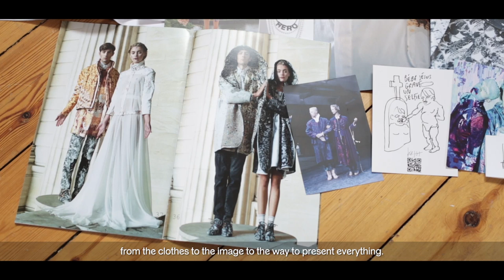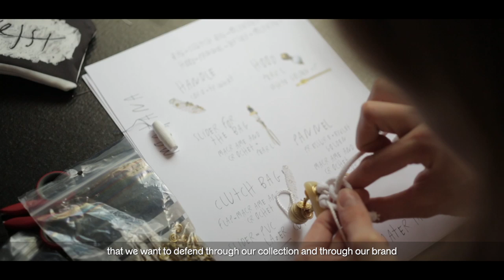EAST Wildcard - KRJST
A joint initiative between Justine de Moriamé and Erika Schillebeeckx, KRJST is the product of a confrontation between different artistic visions.

A message from the designer:
“Montana” is a trip in time and space that reminds us of festive and spiritual traditions. A record of complex memories, emotions and beliefs.

Quote:
“We only hear about HIV through the past. Our generation needs to understand that it is something real and bring it back to the reality of today.”